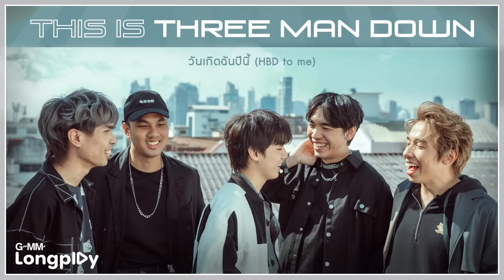รวมเพลงฮิต This is Three Man Down l ถ้าเธอรักฉันจริง, ปล่อยให้เวลา, ฝนตกไหม, ฝันถึงแฟนเก่า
00:00 ถ้าเธอรักฉันจริง
04:02 ปล่อยให้เวลา
06:51 เลือกคนที่เขารักเรา
10:56 ฝนตกไหม
14:55 ข้างกัน (City) - Three Man Down feat.ออม TELEx TELEXs
19:47 ไหนบอกเลิกแล้ว
23:22 น้อง - Three Man Down feat.URBOYTJ
26:30 คุยคนเดียวเก่ง
29:49 วันเกิดฉันปีนี้ (HBD to me)
33:57 ฝันถึงแฟนเก่า